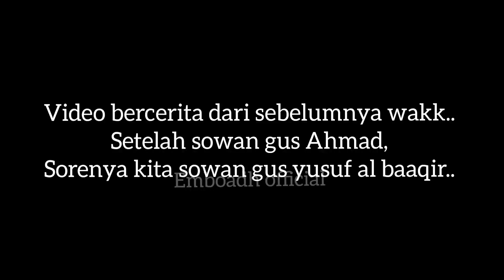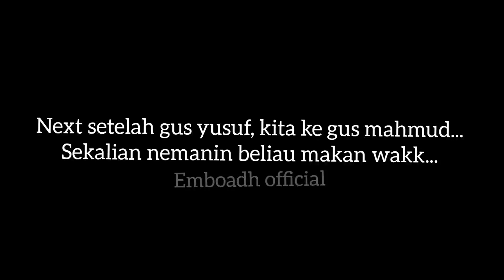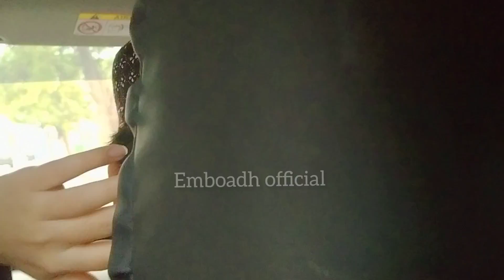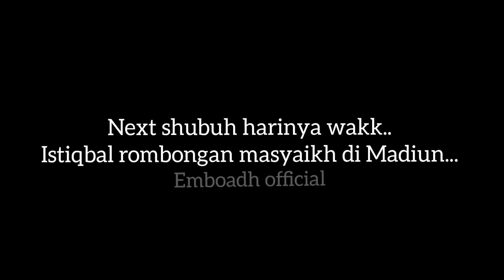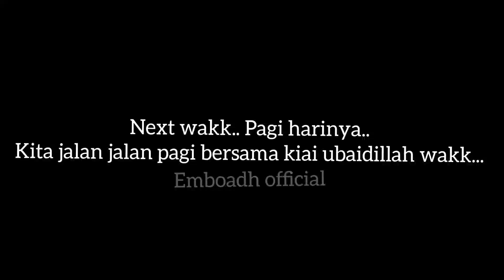PENJEMPUTAN MAULANA SYAMIM DAN ROMBONGAN // IJTIMA' TEMBORO 25-26 agustus 2022